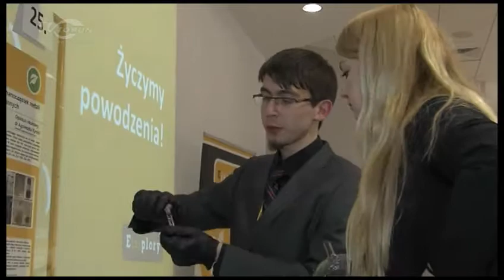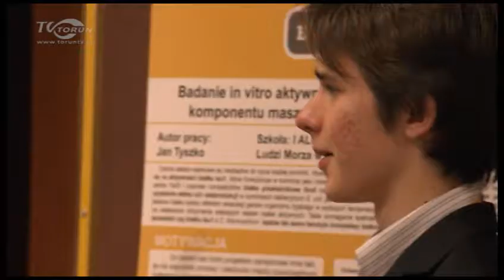Najlepsze wynalazki i ich wynalazcy w Toruniu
Toruńska Agencja Rozwoju Regionalnego gościła uczestników konkursu dla młodych naukowców E(x)plory. Swoje wynalazki, wyniki badań czy projekty prezentowało 25 uczestników z regionu. Najlepsze z nich, wybrane przez jury, trafią na finał konkursu w Gdyni.